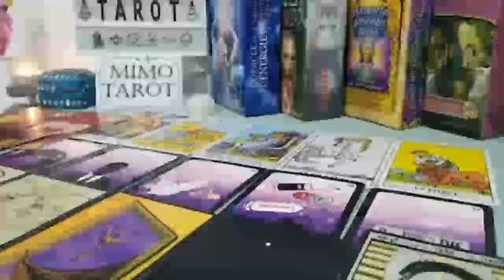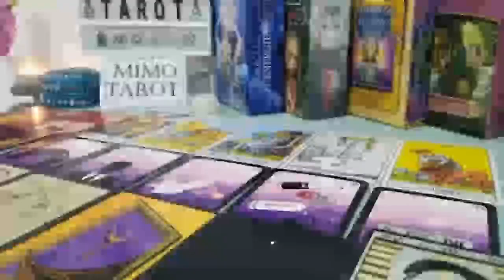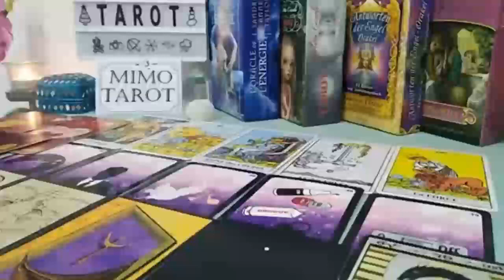CANCER TAROT LOVE READING, SOMEONE SEES YOU'RE DIFFERENT NOW